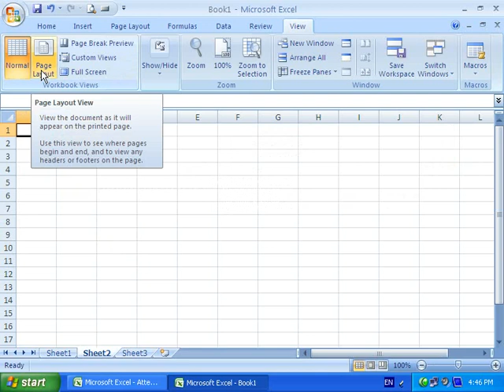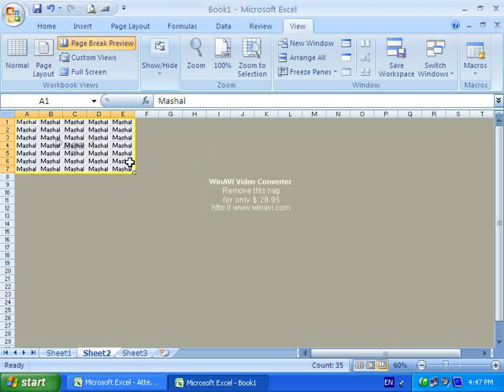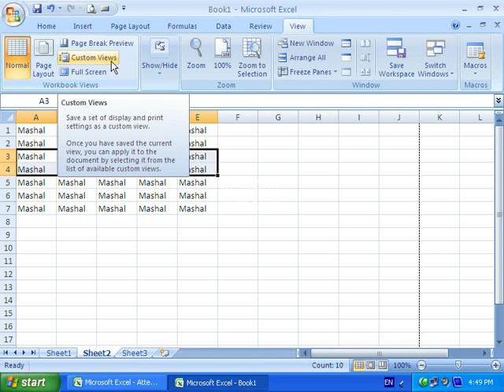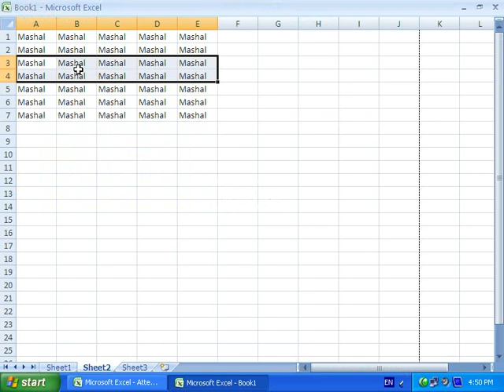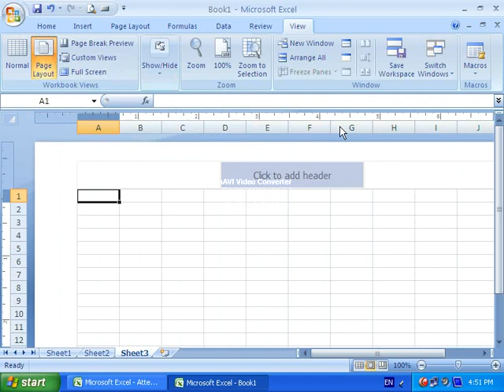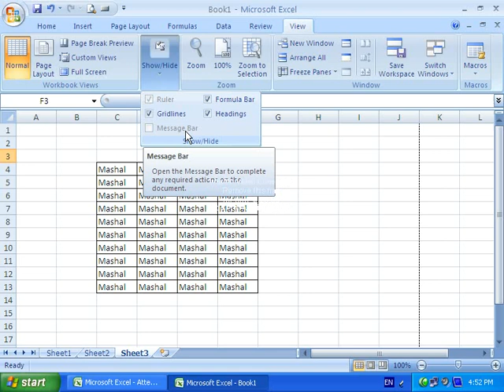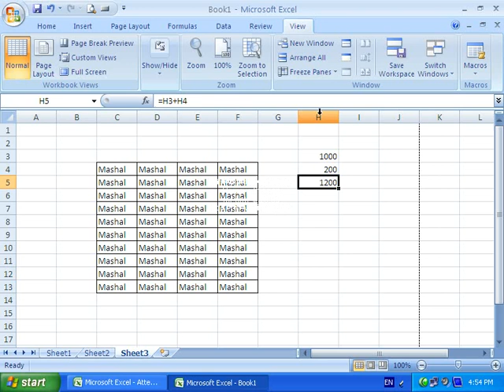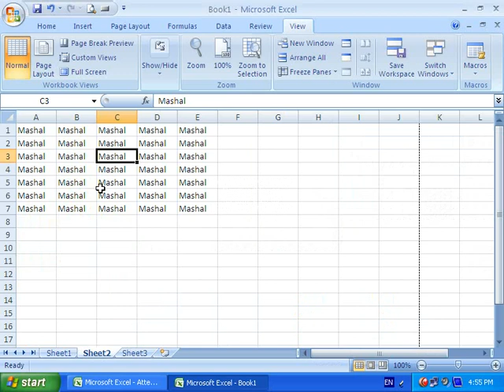MS Excel 2007 Part 23) View Menu in Dari / Farsi Omar Akbari